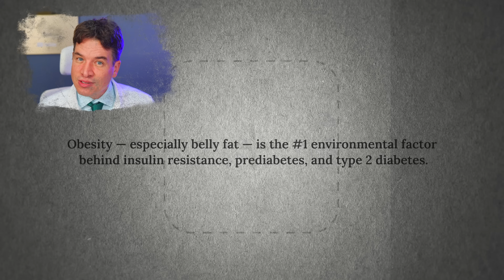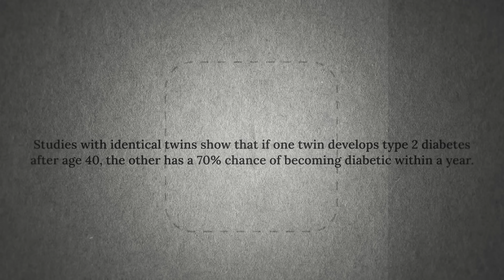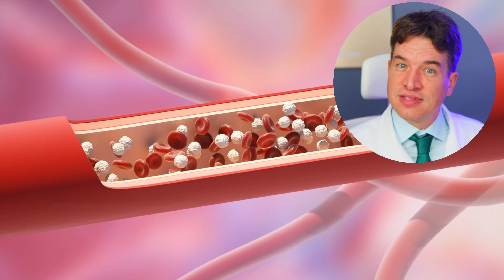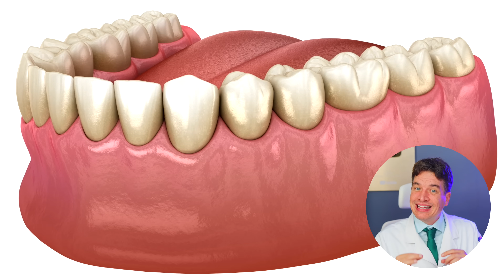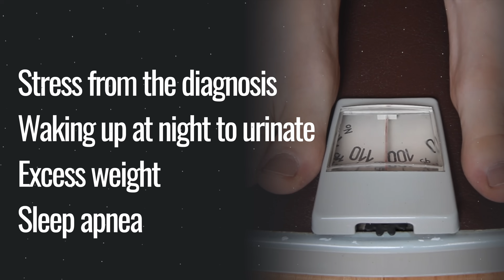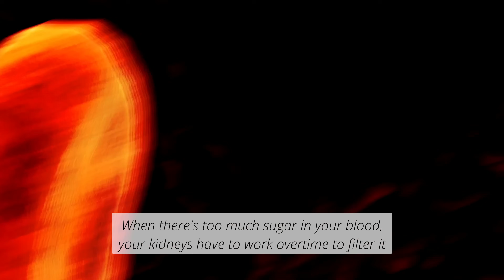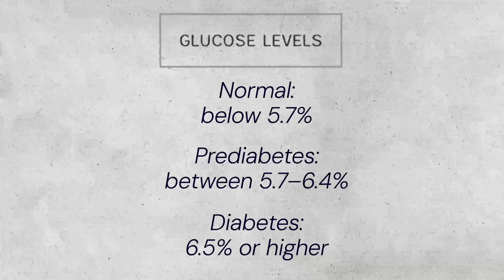This ONE Sign Means You’re Pre‑Diabetic — Act Now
98 million Americans are prediabetic right now — and most have no idea. 1 in 4 will become diabetic within 5 years.
The scary part? Your body has been sending warning signs for months, maybe years. That dark patch on your neck you keep scrubbing? It's not dirt — it's your pancreas screaming for help.

If you catch it early, you can reverse it. Watch until the end — I'll show you exactly how.

In this video, Dr. André Wambier answers the questions millions are searching:
→ What are the early warning signs of diabetes?
→ Can prediabetes be reversed?
→ Why do diabetics feel tired all the time?
→ What does diabetic skin look like?
→ How do I know if I have diabetes without a test?

Discover the skin sign that appears YEARS before diagnosis — and why no amount of scrubbing will make it go away.

Learn why your feet are burning at night — the nerve damage 19 million Americans don't know they have.

You'll discover:
→ The 10 symptoms in exact order of severity — from early warnings to emergency signs
→ The 3 blood tests that confirm diabetes (and what your numbers really mean)
→ The study that proved 58% of prediabetics can STOP diabetes with one simple change

 What are the first signs of diabetes?

Comment "I DIDN'T KNOW" if any of these symptoms surprised you.

⏱️ CHAPTERS This ONE SIGN Means You’re Pre‑Diabetic — Act Fast!
00:00 This ONE Sign Means You’re Pre‑Diabetic — Act Now
02:00 Type 1 vs Type 2 — which one is silently destroying you?
03:39 The belly fat connection nobody talks about
04:43 If your twin has diabetes, your risk is 70%
05:47 Emergency signs — when to rush to the ER
06:49 Dark patches on your neck? It's not dirt
07:36 Why diabetics lose their teeth
08:34 The itch that won't stop
09:16 Blurry vision — diabetes is stealing your sight
09:57 Burning feet at night — 19 million have this
10:34 Why you're exhausted all the time
11:19 Hungry but never satisfied
12:11 The thirst that never goes away
12:39 Losing weight without trying — red flag
12:49 Waking up 5 times to pee
13:07 The 3 tests that confirm diabetes
14:25 How to REVERSE prediabetes (58% success rate)

❤️ TAKE ACTION Learn the one sign that indicates you may be pre-diabetic and what you can do about it. Don't wait, take action for your health now!
👍 Like – helps YouTube show this to others who can’t see a doctor.

⚠️ Important Notice for Our Global Community
Its goal is to share knowledge about medicine and health, fully aligning with ethical medical advertising guidelines. The information presented here is based on the latest scientific research and our team's best knowledge at the time of publication.

However, this content is strictly for education. It is NOT a substitute for a medical consultation, nor does it serve as a recommendation for any individual treatment plan. If you have health concerns or questions, always consult your doctor or a qualified healthcare professional. Medicine is a constantly evolving science, and while we strive for accuracy, unintentional errors or outdated information may occur.